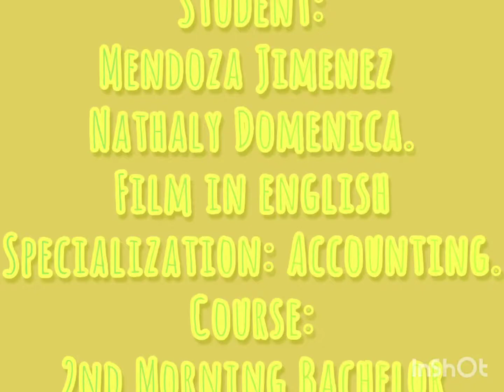Nathaly Mendoza - 2do bach M. LK